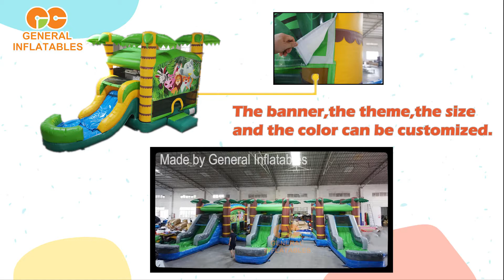GB-363 Jungle wet/dry combo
Made by General Inflatables, factory located in China, with warehouse in Los Angeles.